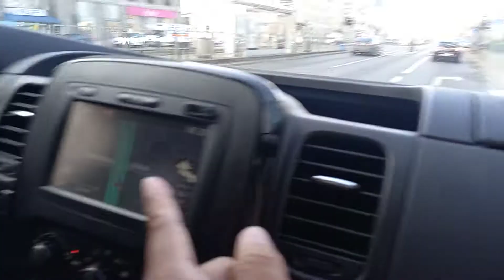Vlog #87: Day Tour in Poland!!!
dream big